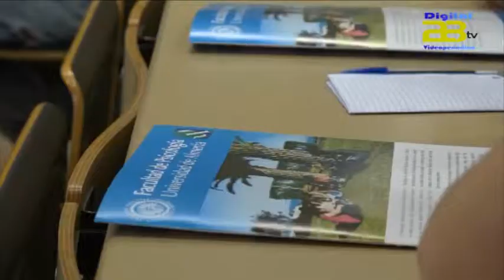Más de 14.000 estudiantes inician el curso en la Universidad de Almería